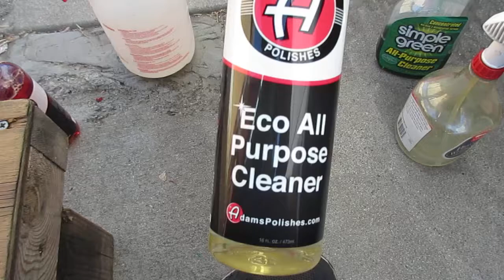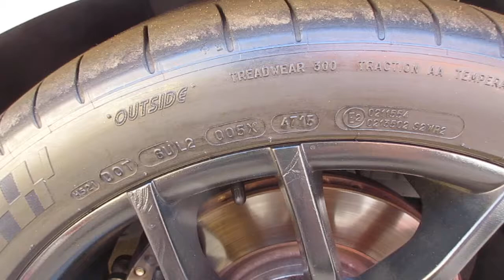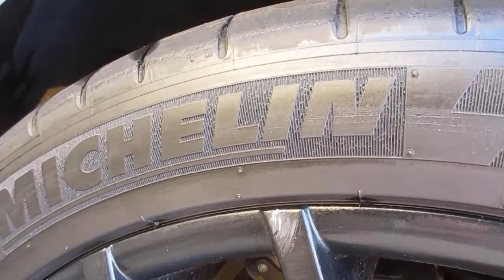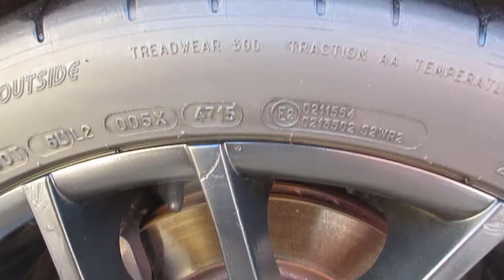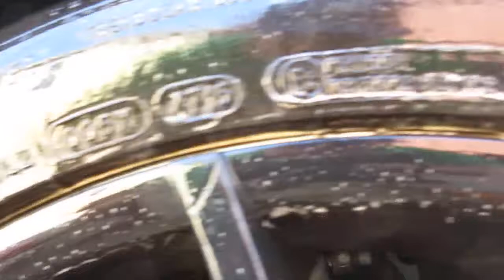Rubber, Rubber, Rubber! (Tire Cleaning)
Hey guys today we look at some different tire cleaning products that i've bought and have been wanting to make a video on for some time now. This is not a product review I'm merely demonstrating the cleaning abilities of the product in a non-scientific way. XD So lets get right into it! :)